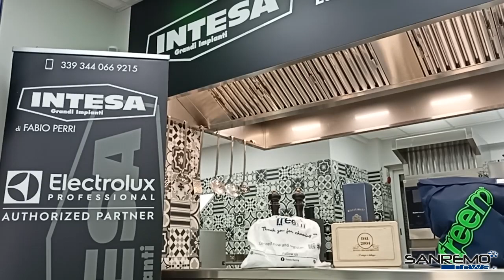La Rallyterapia sbarca a Vallecrosia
Iniziativa proposta dal consigliere comunale Fabio Perri